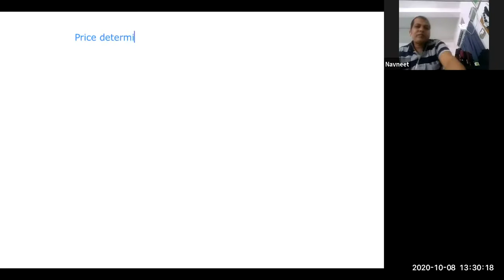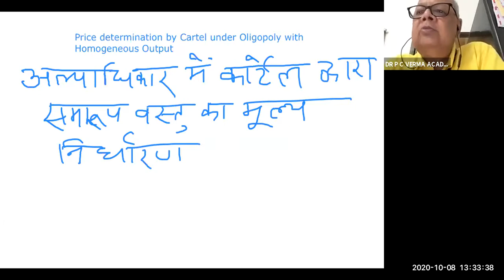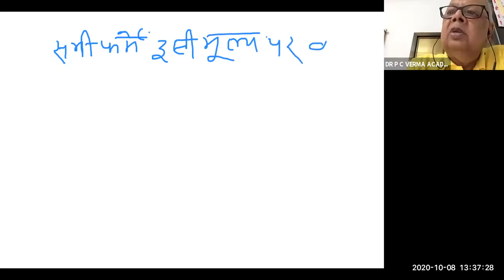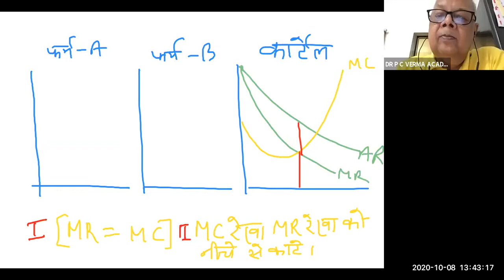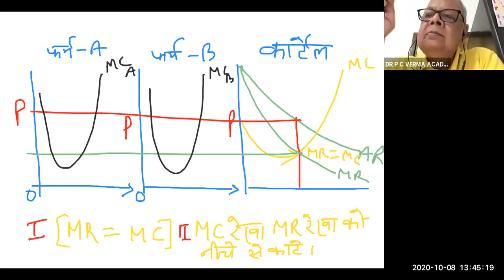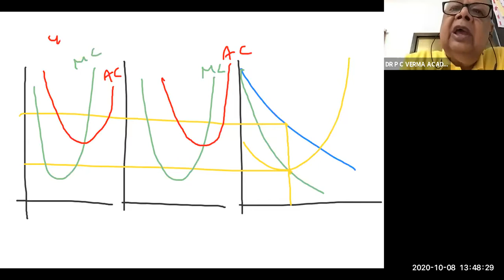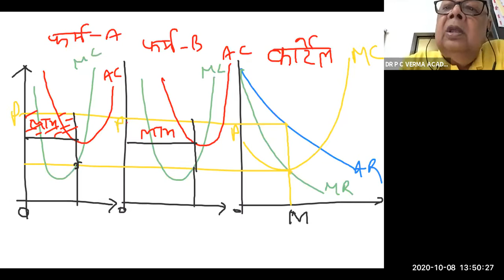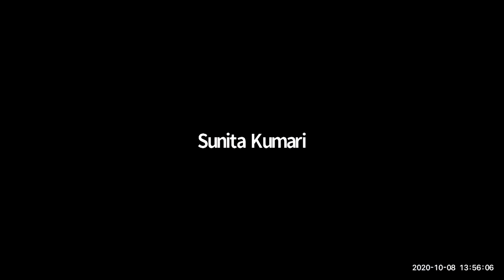अल्पाधिकार में कार्टेल द्वारा समान रूप वस्तु का मूल्य निर्धारण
अल्पाधिकार में कार्टेल द्वारा समान रूप वस्तु का मूल्य निर्धारण |  Price determination by Cartel Under Oligopoly with Homogenous Output.